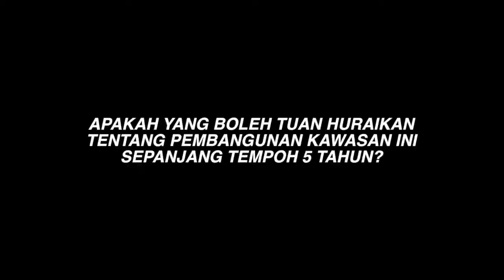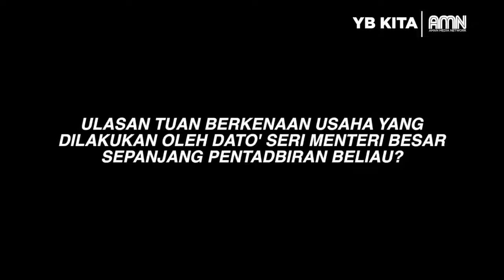EPILOG YB KITA DUN N35 (KULIM) Bahagian 2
EPILOG YB KITA
DUN N35 (KULIM)
Bahagian 2 :

Jom kita saksikan epilog YB KITA kawasan N35 (Kulim) berkenaan usaha usaha Yang Berhormat di kawasan masing-masing dan juga pandangan berkenaan pentadbiran YAB Dato’ Seri Diraja Ahmad Bashah Md Hanipah, Menteri Besar Kedah Darul Aman.